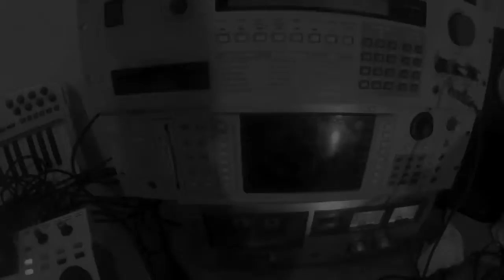Mz Boom Bap - Raw shit S 950 beat